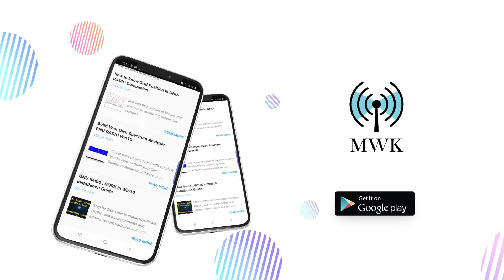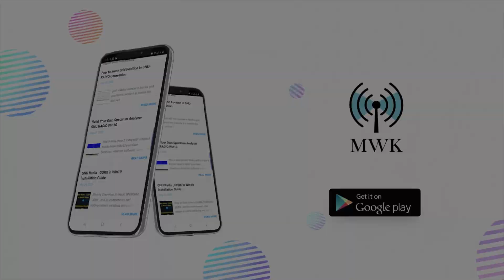MWK-SDR app Now on Google playstore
Are you intresting in Software Defined Radio and radio communications Topics , News , Tutorials , Projects ?
dont forget to install MWK-SDR app from Google playstore .
 The First Ever Notifications app for Software Defined Radio Hobbyist.

Get real time notification for News , Projects , Tutorials in your phone .
Browse special Sotware Defined Radio Topics .
discover SDR contents in one place .
Build your own project and get support from Us .
You will got latest news , special Khanfar project in GNU RADIO , MATLAB , and GRC Codes .
Soon in Google playstore  , MWK-SDR Pro with special contents and real time support 7/24 with real time chating console ! for any support .
 custom projects in GNURADIO with source code ! and all kinds of software defined radio projects .